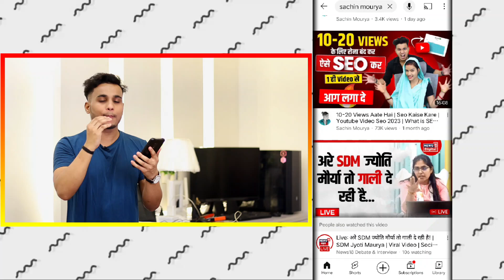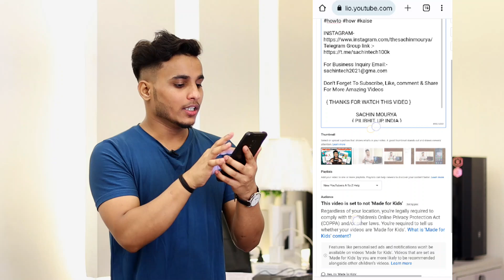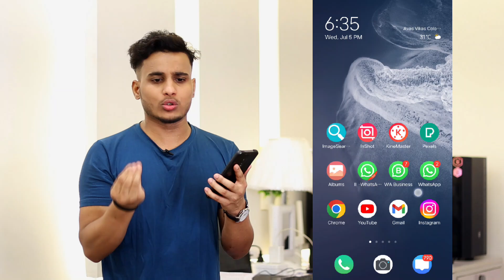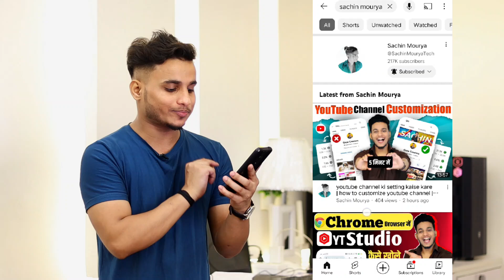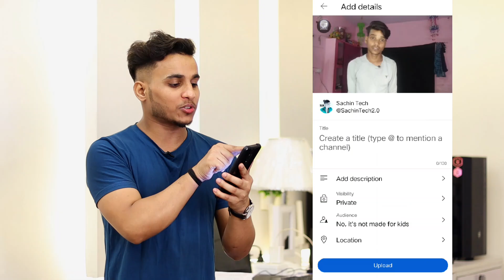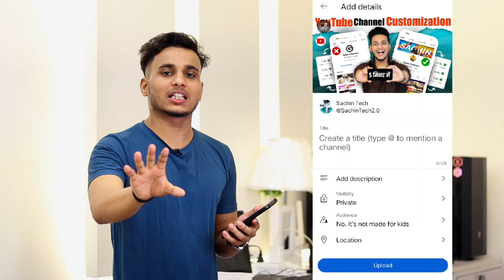thumbnail kaise lagaen | how to add thumbnail | how to add thumbnail in youtube video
JAI MAHADEV

sachin mourya
sachin maurya
how to make attractive thumbnail for youtube videos
how to set thumbnail for youtube videos
how to upload thumbnail for youtube videos
how to use thumbnail on youtube video
youtube par thumbnail kaise lagate hain